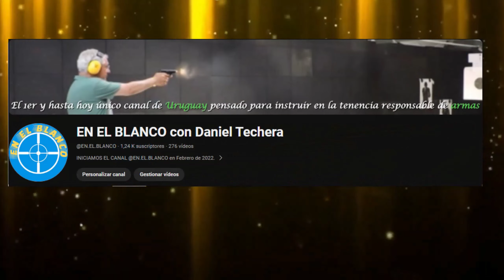EN EL BLANCO 2da Temporada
Empieza la segunda temporada del canal, el video pretende reseñar lo que hacemos y el porqué desde los inicios y te adelanto algunas novedades que tendremos este segundo año